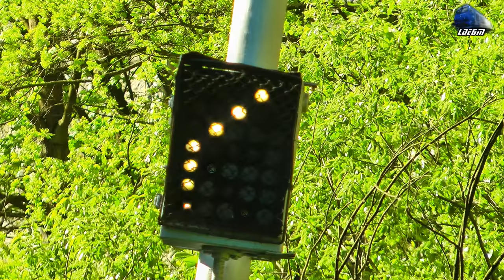Trenuri de Calatori/Passenger Trains in Muntii Apuseni Mountains [Spring Edition] - 22 April 2016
1:R3644 - Oradea - Piatra Craiului - Torpila~LDH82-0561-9 RO-SNTFC
2:IR15035 - Cluj Napoca - Oradea - DH2 DMU RO-TFC
3:IR15036 - Oradea - Cluj Napoca - DH2 DMU RO-SNTFC
4:Grupa/Groupe - Piatra Craiului - Oradea - Desior VT642 DMU RO-SNTFC
5R3076 - Oradea - Cluj Napoca - Regina Bihorului~Jimmy 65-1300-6 RO-SNTFC
6:IR366-1"Harghita" - Brasov/Targu Mures - Budapesta Keleti - Isabella~Jimmy 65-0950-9 RO-SNTFC
7:R3645 - Piatra Craiului - Oradea - Torpila~LDH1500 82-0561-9 RO-SNTFC
8:Plimbare pe Calea Ferata/Trip on Railtrack
9:IR1833"Foamea" - Iasi - Timisoara Nord - Jimmy EXPRESS 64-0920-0 RO-SNTFC
10:IR1534 - Oradea - Cluj Napoca - Desiro VT642 DMU RO-SNTFC
11:IR15038 - Oradea - Cluj Napoca - DH2 DMU RO-TFC
12:IR15037 - Cluj Napoca - Oradea - VT614 DMU - RO-TFC
13:R3075 - Cluj Napoca - Oradea - GM 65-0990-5 RO-SNTFC
14:IR1742 - Satu Mare - Bucuresti Nord - Piranda~EGM 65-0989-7 & LDH 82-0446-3 RO-SNTFC

[Spring Edition]

22 April 2016